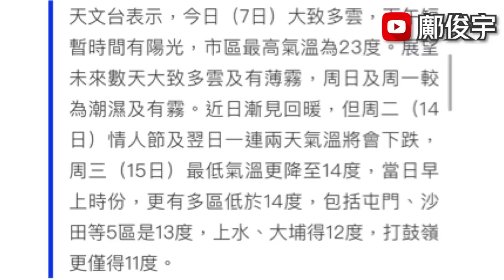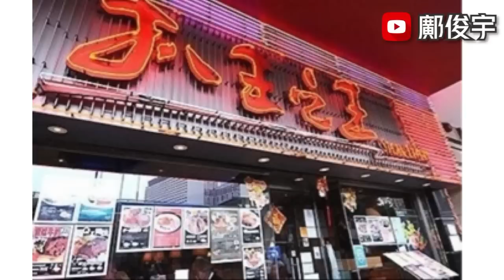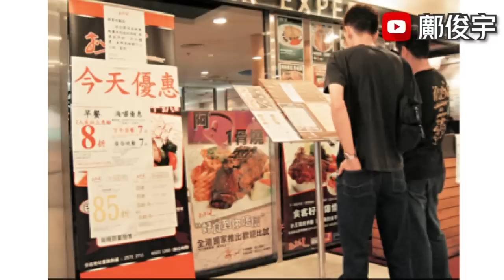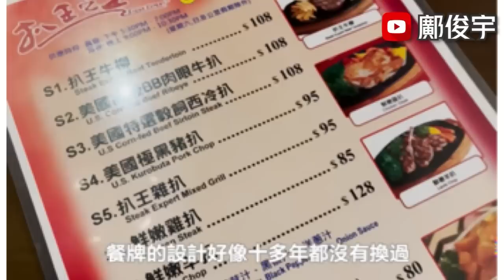料下週冷鋒又殺到？經濟奇差！傳扒王之王全線結業？有醫院稱經營困難7-2-2023